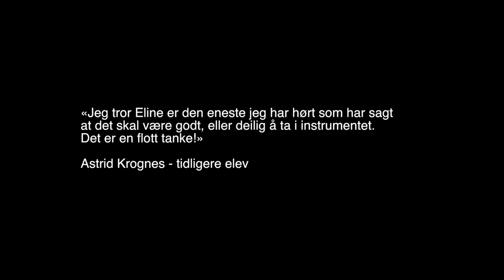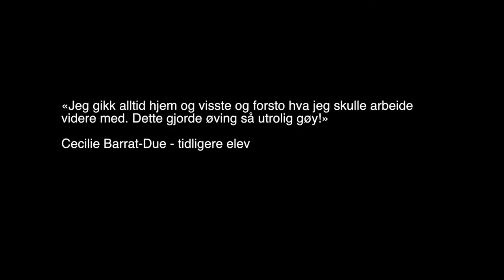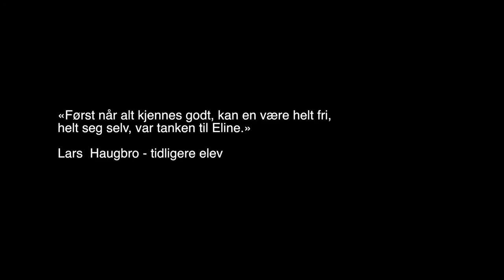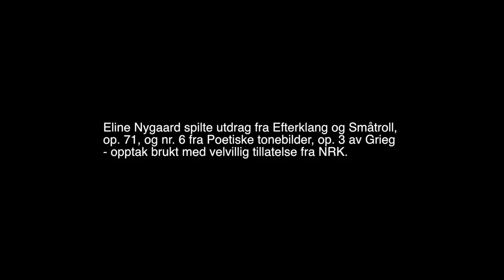Eline Nygaard (1913-2011)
Eline Nygaard (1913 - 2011) var pianist og musikkpedagog, og  anerkjent som en av landets fremste klaverpedagoger. Hun ble universitetslektor ved Institutt for musikkvitenskap i 1971 og førsteamanuensis fra 1981.

Redigering: Camilla Smaadal, januar 2015
Filming: Anne Eline Riisnæs
Stemme: Lars Haugbro
Musikk: Eline Nygaard